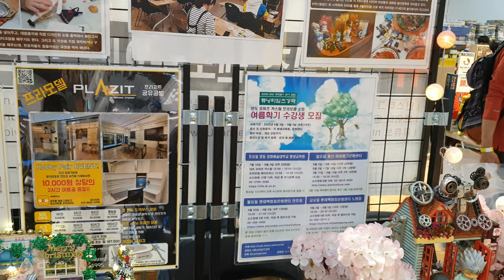튜닝타임즈 강좌 2022 하비페어 6월 18일 부스 세팅 상황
2019년 이후로 3년 만에 열리는 하비페어에 프라모델 건담 에어브러시 수업과 넨도로이드 오비츠 커스텀 수업을 진행하고 있는 튜닝타임즈 강좌 부스를 세팅했는데요, 명동팀 수강생들을 위주로 룸박스와 미니어쳐, 오비츠인형, 그리고 수강생들이 작업하셨던 작품들을 함께 진열하고 저희 수업과 프라지트 공방을 홍보했습니다^^